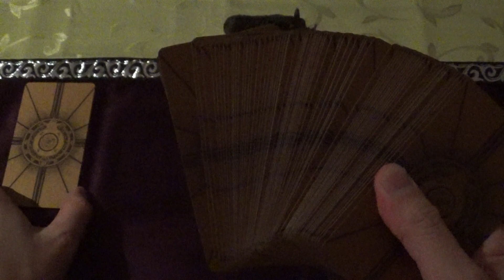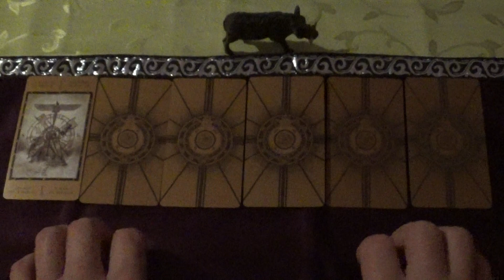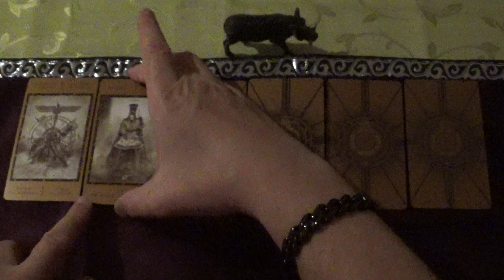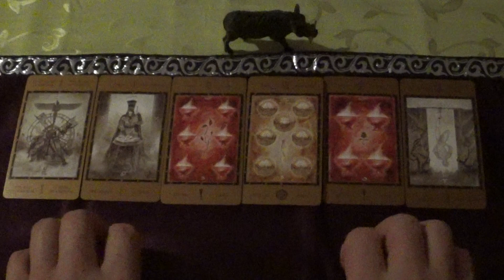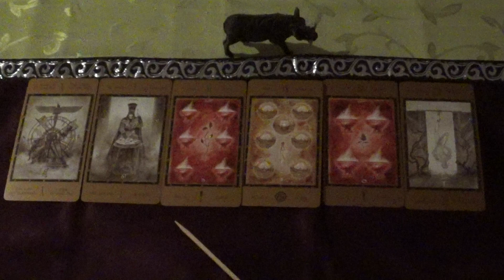Tarot Draw for 01.-14.10.2022 (The Labyrinth Tarot, ASMR-style)